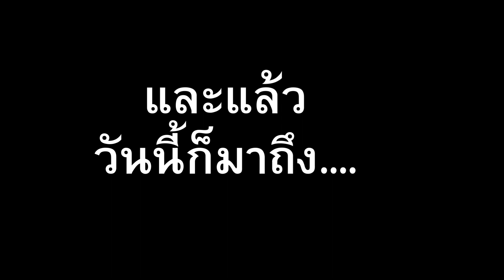งานยายนงค์